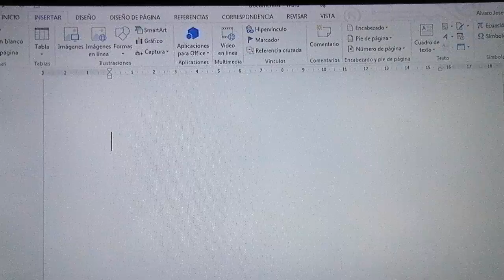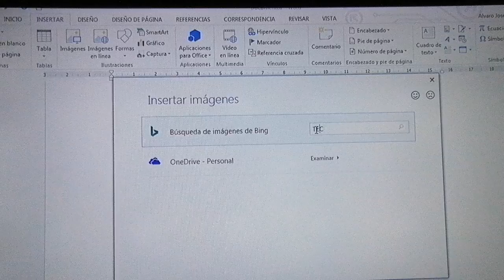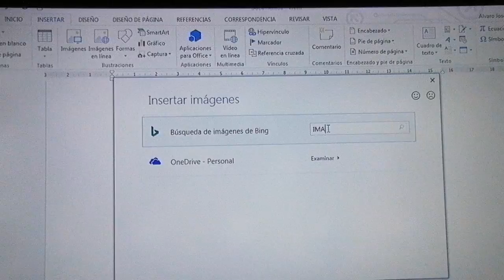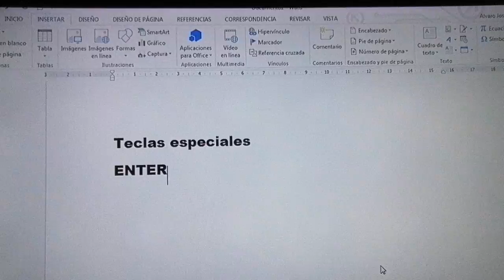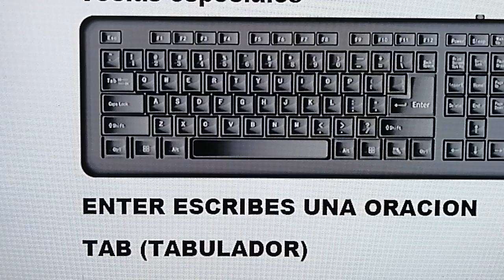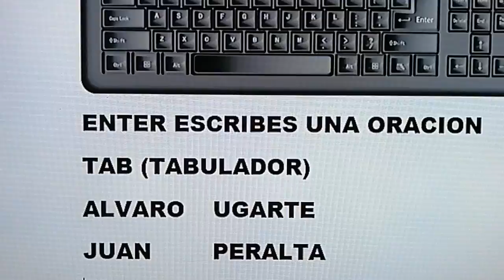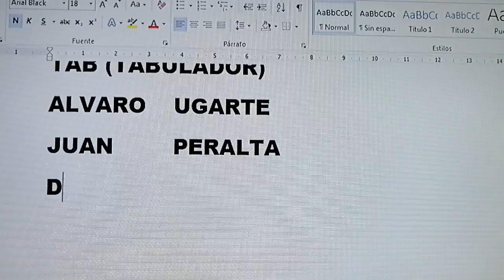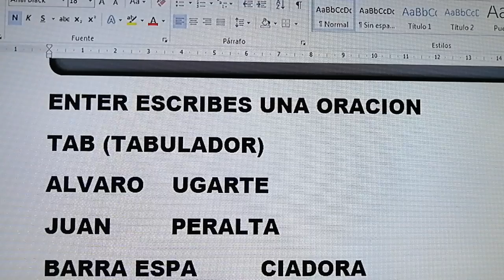1 de julio REPASO TECLADO 1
Word repaso de teclas principaled